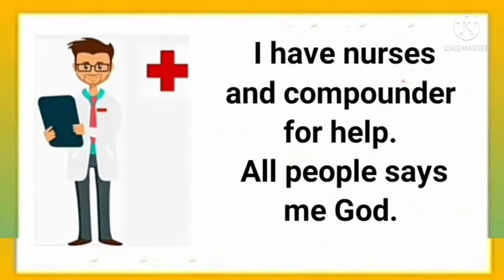Speech or Dialogue as Doctor | Fancy Dress Speech in English | StudyPrideCorner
About video

# Dialogue as a Doctor for Fancy Dress in English

Category    -     Education